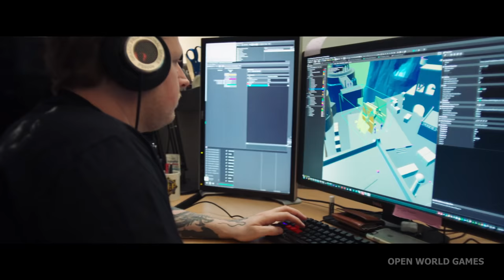24 EPIC Upcoming Single Player Games Coming in 2016 and 2017 on PS4 Xbox One and PC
Check out the new 24 EPIC Upcoming Single Player Only Games Coming in 2016 and 2017 on PS4 Xbox One and PC.  These are the most anticipated and best video games for you single player lovers, including RPG's, open world games, and more coming to PS4, Xbox One and PC!

VIDEO GUIDE:

PS4 EXCLUSIVES:
The last guardian 0:50
Days Gone 3:13
God of War 5:25
Spiderman 8:08
Horizon Zero Dawn 14:40

ALL PLATFORMS:
Dishonored 2 1:57
Prey 2 2:24
Deus Ex: Mankind divided 8:44
Mafia 3 9:20
Sniper Ghost Warrior 3 9:54
Mass Effect andromeda 13:50

XBOX ONE AND PC:
Recore 4:30
Dead Rising 4 5:02
Gears of War 4 6:12

Ubisoft Games 7:00

PC EXCLUSIVES
Kingdom come deliverance 11:54
Mount and Blade 2:bannerlord 12:18
Of kings and men 12:58
Civilization 6 13:38

JAPANESE:
Final Fantasy XV 15:02
Zelda Breath of the Wild 15:16

IN 2017 and 2018:
Cyberpunk 2077 10:24
Star wars 11:00